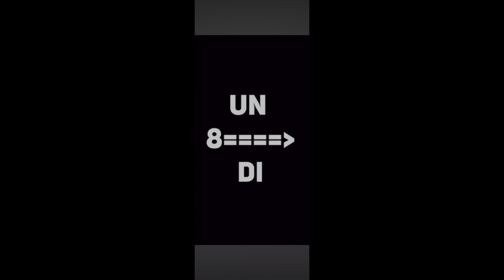Radio.Kill3r presenta AngryCatOnTheRoof – LAST MAN DOWN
In un prossimo futuro nel quale l'umanità è stata per gran parte decimata da un virus letale, la società è crollata e la violenza regna per le strade.
Ex soldato delle Forze Speciali ritiratosi a vivere da eremita nei boschi, John Wood s'imbatte nella giovane Maria, ignaro che la donna custodisca un segreto destinato a cambiare il destino del mondo...
Vi starete probabilmente chiedendo: "... Dove ho già visto tutto questo?".
Risposta: O-V-U-N-Q-U-E.
Sì, perché LAST MAN DOWN di Fansu Njie (id., 2021), da poco distribuito sulla piattaforma Amazon Prime, non è altro che il frullatone di buona parte della fantascienza distopica che va dagli anni Cinquanta a oggi, con una bella puntatina nel cinema "muscolare" tipico degli anni Ottanta e un grado di originalità molto prossima al sotto 0.
E noi 2 bastardoni di Radio.Kill3r ci accingiamo qui a farlo a pezzi per bene.
Pronti ad unirvi alla nostra carneficina?